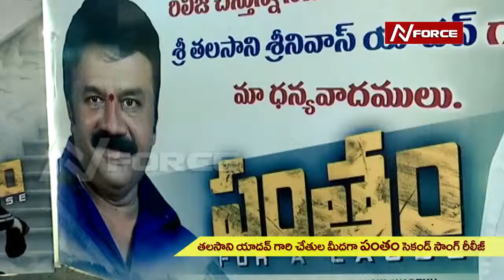Gopichandh new movie || pantham || 2nd song release